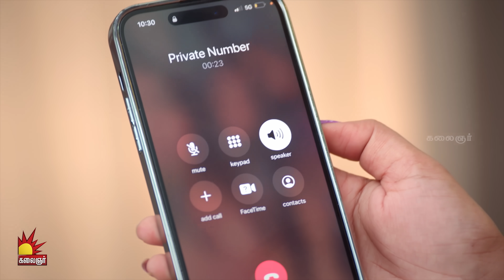கண்ணெதிரே தோன்றினாள் | Kannedhirey Thondrinal Promo | 10th October 2023 | Kalaignar TV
Watch your Favourite Desi Tamil Serial Kannedhirey Thondrinal on Kalaignar TV at 8:30 PM